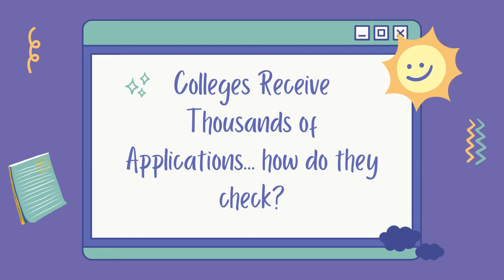LYING ON COLLEGE APPS?! how do colleges verify the information you are providing?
Today I talk about how colleges verify the information you are putting in on your college applications... they don't (really) check.

Survivor Podcast on YouTube: Survivor Scholars

Video Contents:
00:00 - Introduction
1:25 - Colleges Receive Thousands of Apps
5:52 - UCs Do Check Applications
7:29 - Consequences of Lying
9:29 - Concluding Remarks

You Can Lie on Your College Apps and get away with it probably
Article about Harvard student: